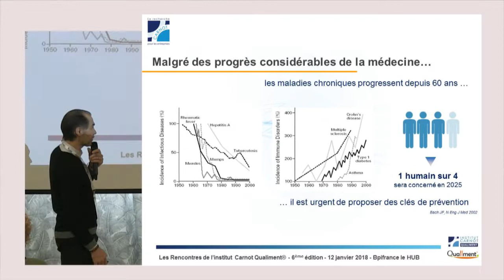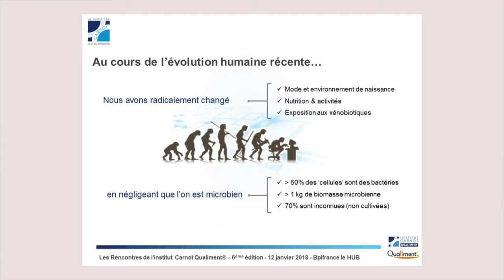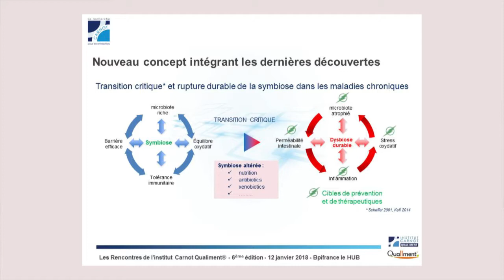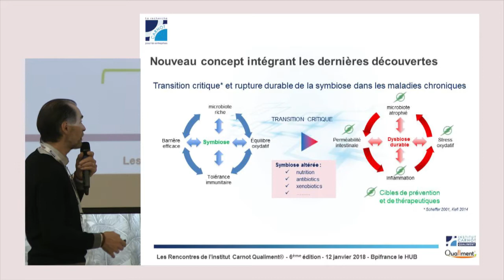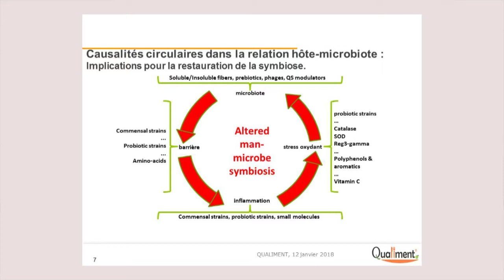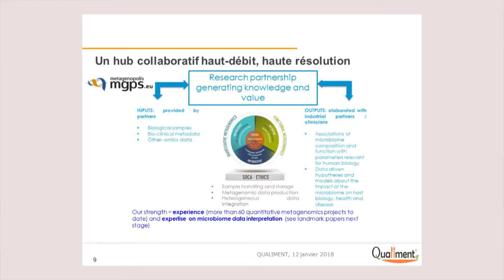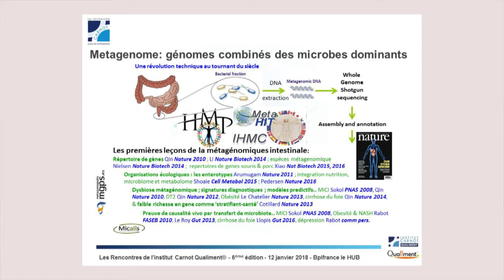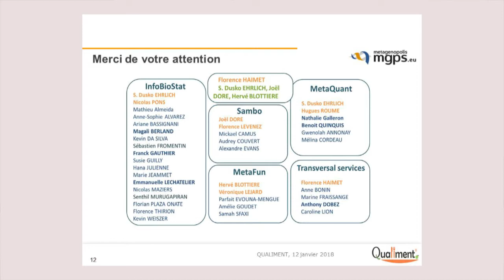Interactions aliments - microbiote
Etat de l'art et perspectives par Joël Doré, directeur de recherche dans l'unité Microbiologie de l'Alimentation au service de la Santé (MICALIS) à la 6ème édition des rencontres de l'Institut Carnot Qualiment®